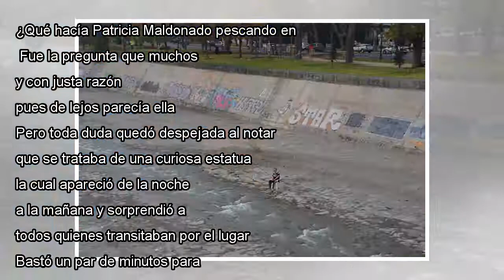Igualita! Estatua de papel de Patricia Maldonado apareció en el río Mapocho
¿Qué hacía Patricia Maldonado pescando en el río Mapocho? Fue la pregunta que muchos santiaguinos se realizaron, y con justa razón, pues de lejos parecía ella. Pero toda duda quedó despejada al notar que se trataba de una curiosa estatua de la animad...